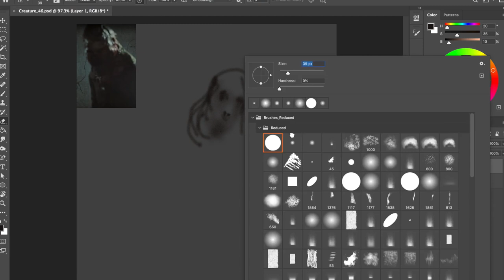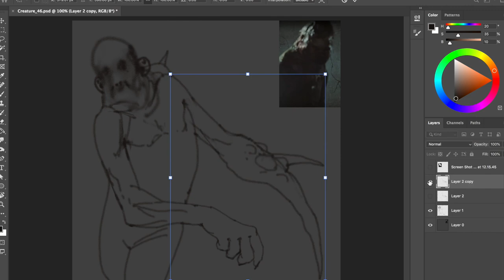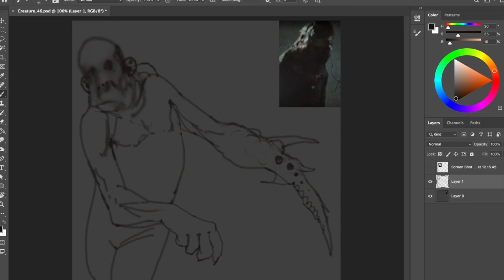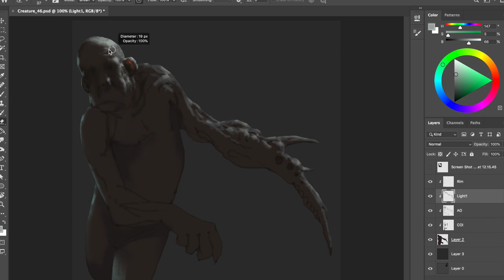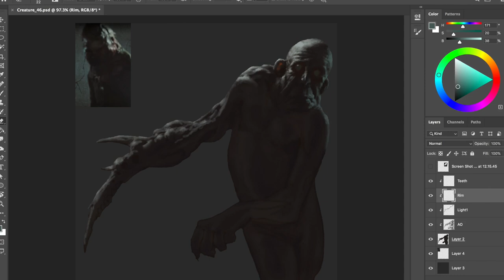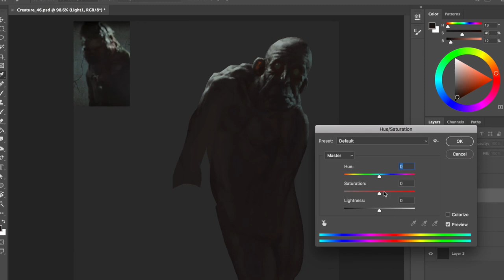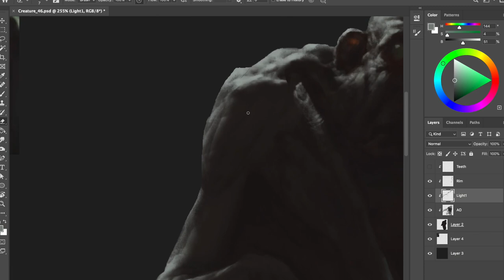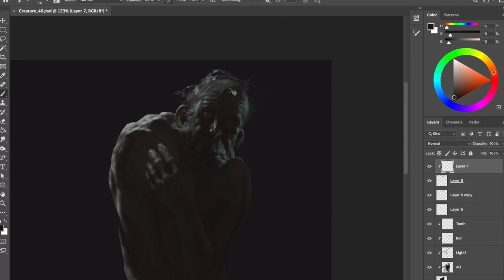Creature Digital Painting - Process #046 in Photoshop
Reference image from Oleg Vdovenko

This is the "speed painting" video #046 showing my process on how to paint something some scary s in Photoshop. May this video ignite the wildest passion in your heart!